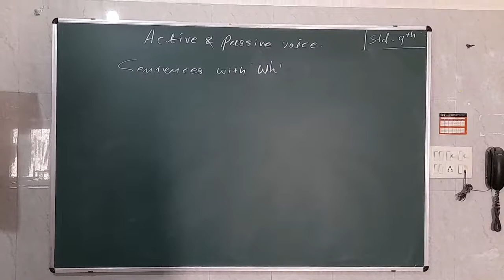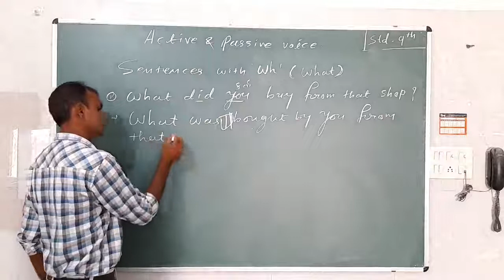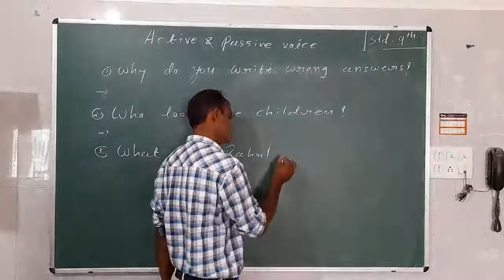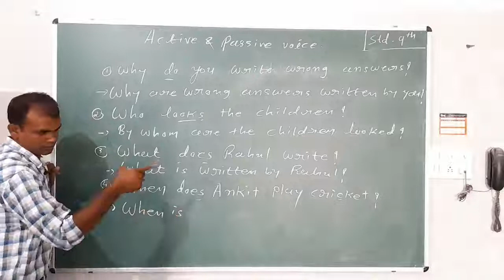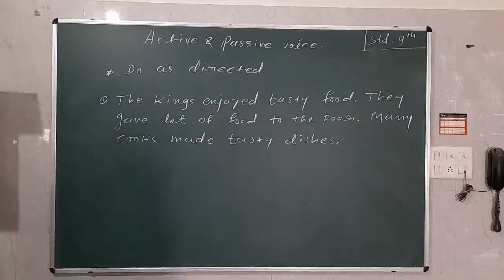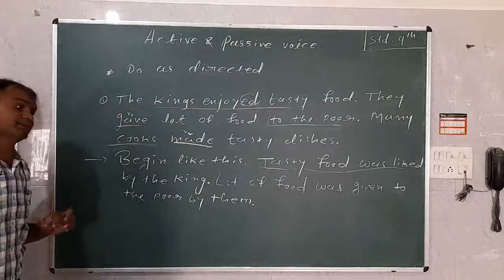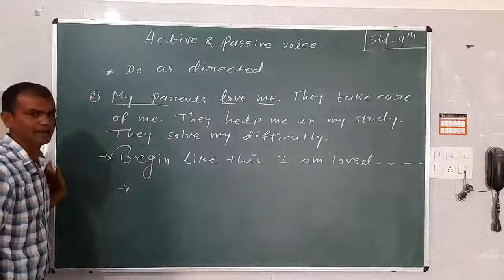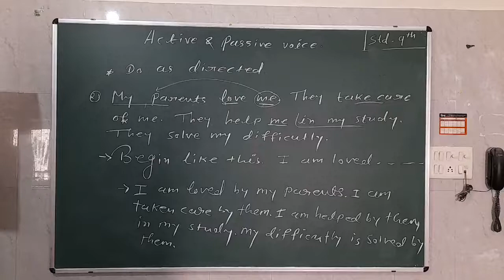9th English ( A V & P V Sentences With Wh { What } )